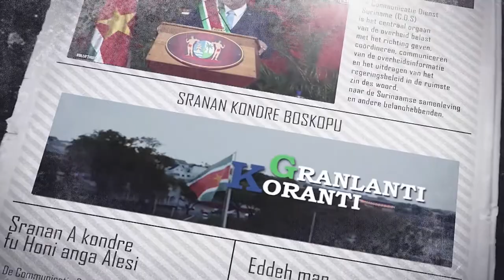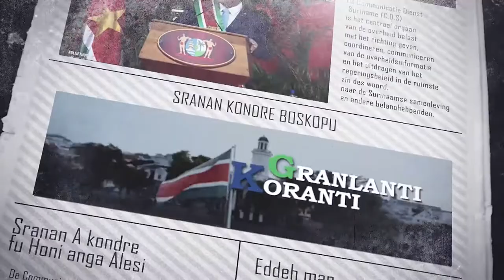𝔾ℝ𝔸ℕ𝕃𝔸ℕ𝕋𝕀 𝕂𝕆ℝ𝔸ℕ𝕋𝕀 (AUKAANS) DD 01 MAART 2022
𝔾ℝ𝔸ℕ𝕃𝔸ℕ𝕋𝕀 𝕂𝕆ℝ𝔸ℕ𝕋𝕀 (AUKAANS) DD 01 MAART 2022𝔾ℝ𝔸ℕ𝕃𝔸ℕ𝕋𝕀 𝕂𝕆ℝ𝔸ℕ𝕋𝕀  is een productie van de Communicatie Dienst Suriname die het nieuws weergeeft in verschillende talen naast Sranan.

De onderwerpen in deze aflevering zijn:
- CFATF-delegatie maakt opwachting bij president Santokhi
- UNICEF-vertegenwoordiger op bezoek bij minister Kuldipsingh
- Betere controle tijdens ophaal huisvuil en zware bezuinigingen